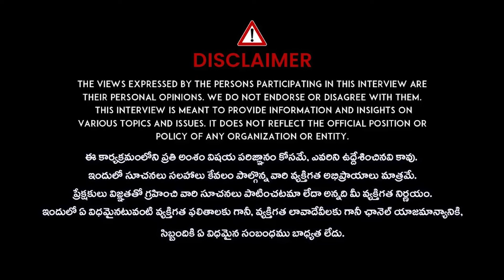శ్రీ చైతన్య కేసులో ట్విస్ట్.. | Priya Chowdry Reveal Unkown Facts about Sri Chaitanya College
శ్రీ చైతన్య కేసులో ట్విస్ట్.. | Priya Chowdry Reveal Unkown Facts about Sri Chaitanya College @iDreamKhammam